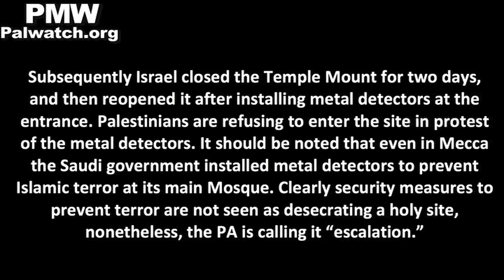PA Member of Parliament threatens escalation of violence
PA Parliament Member (Fatah) in charge of Fatah's Jerusalem portfolio Hatem Abd Al-Qader: "We are moving towards an escalation. The Israelis are moving towards an escalation, and we have no problem if there is also an escalation from the Palestinian side. Escalation is answered with escalation, and violence is answered with violence. Those who begin are the guilty ones, and Israel bears the responsibility."
[Official PA TV, The Occupied Capital, July 18, 2017]

The “escalation” PA Parliament Member Hatem Abd Al-Qader refers to is Israel’s placing metal detectors at the entrance to the Temple Mount following the terror attack there last week. Three Israeli Arab terrorists brought rifles to the Temple Mount and shot and murdered 2 Israeli Druze border policemen - Haiel Stawi and Kamil Shnaan, on July 14, 2017. The three terrorists, Muhammad Ahmad Muhammad Jabarin, Muhammad Hamed Abd Al-Latif Jabarin, and Muhammad Ahmad Mufaddal Jabarin, were shot and killed by other policemen during and right after the attack. Subsequently Israel closed the Temple Mount for two days, and then reopened it after installing metal detectors at the entrance. Palestinians are refusing to enter the site in protest of the metal detectors. It should be noted that even in Mecca the Saudi government installed metal detectors to prevent Islamic terror at its main Mosque. Clearly security measures to prevent terror are not seen as desecrating a holy site, nonetheless, the PA is calling it “escalation.”